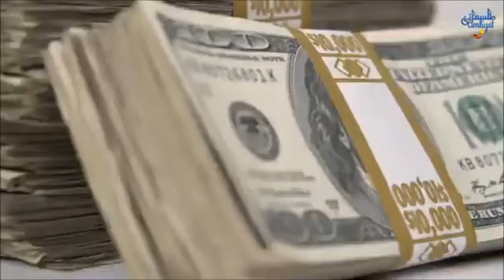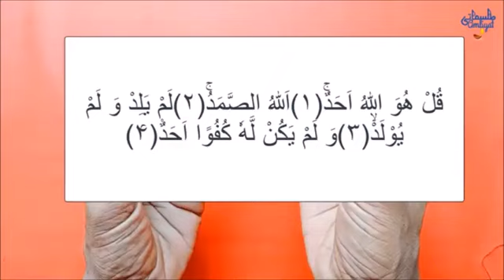Dolat Ka Wazifa | Wazifa For Money | Amal Ki Duniya +91-9721859029